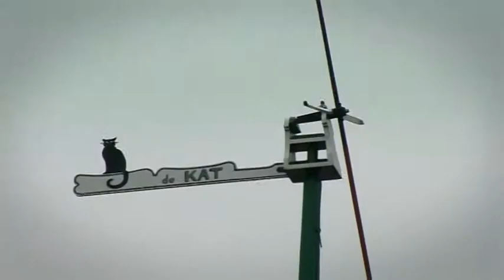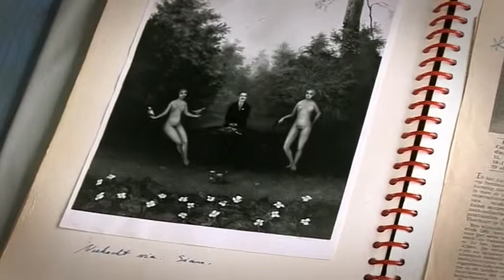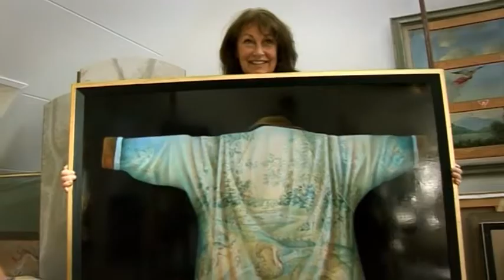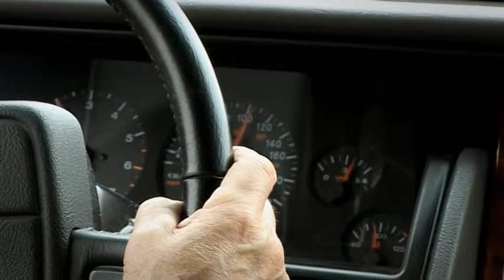De Hof 2/4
De Hof
Een documentaire portret van Ab van Overdam en Lux Buurman.

Productie: Monkidoe
Regie: Auke Hamers

Met Dank aan: Saskia Visser, Ernst v.d. Wetering, Rembrandt Research Project Het Mauritshuis, Het aardse paradijs van Brueghel en Rubens Piet Kempenaar, Verfmolen de Kat Missiemuseum Steyl Het Kleyne Huys Hans Balner Combo Small Hotel

Camera: Auke Hamers
2e Camera: Robbie van Brussel
Geluid: Lennaert Koorman
Montage: Auke Hamers Lennaert Koorman Robert Rost
Muziek: Lennaert Koorman
Cello: Kumi Kondo
Piano: Celina Schrotz
Piano: Hans Balner
Contrabas: Erik Albers
Drums: Ab van Overdam
Engineer: Hans Metzger
Master: Peter van 't Riet, Finetune
Kleur correctie: Auke Hamers